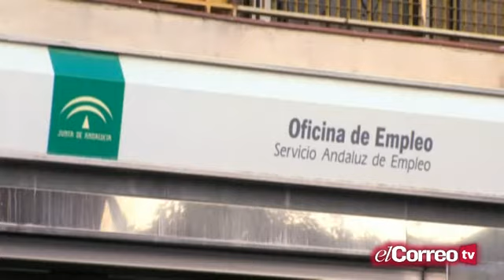110 detenidos en una operación contra el fraude a la Seguridad Social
110 detenidos en una operación contra el fraude a la Seguridad Social